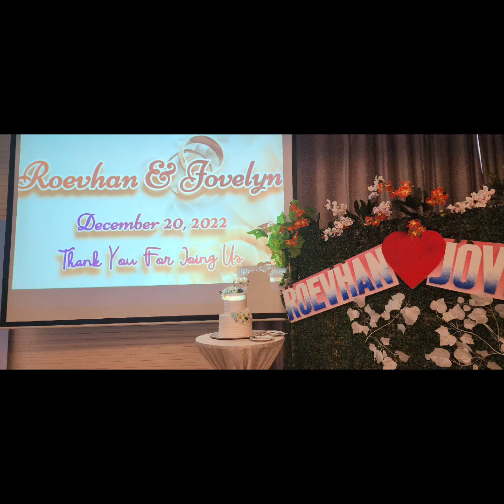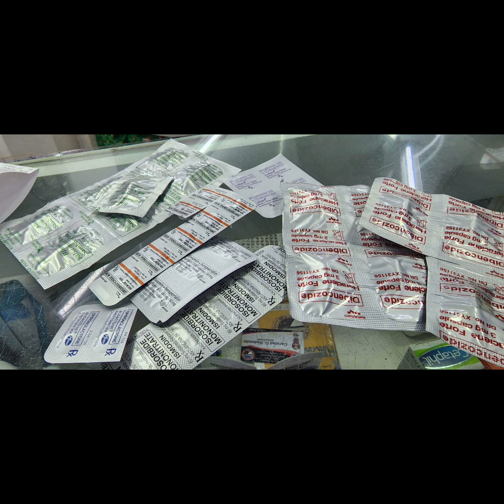nakailang cake kaya si Ilongga baker last dec2022?